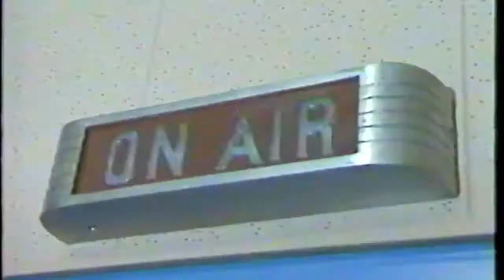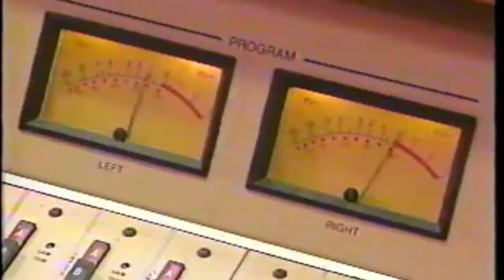MTV Week in Rock #102 [1989-09-08] feat. Deirdre O'Donoghue (KCRW's "SNAP")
MTV Week in Rock
Episode 102, Segment #2
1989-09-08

Feature on Deirdre O'Donoghue (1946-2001), the late host of KCRW's "SNAP" and the subject of a newly-announced documentary podcast, "Bent By Nature: Deirdre O'Donoghue and the Lost SNAP Archives."